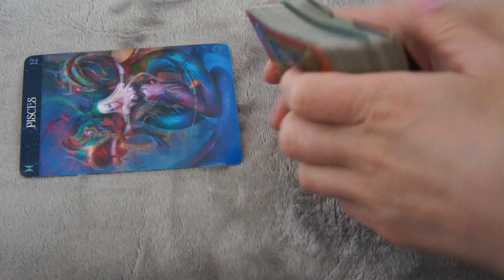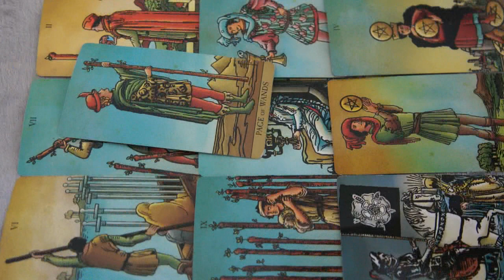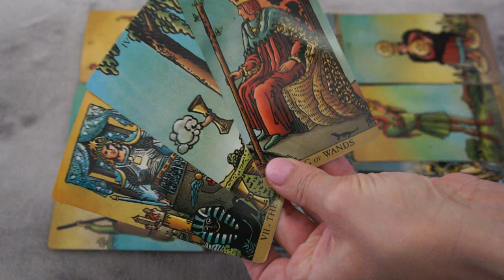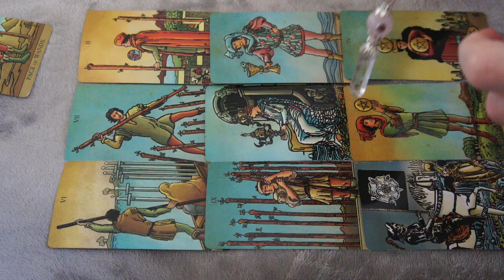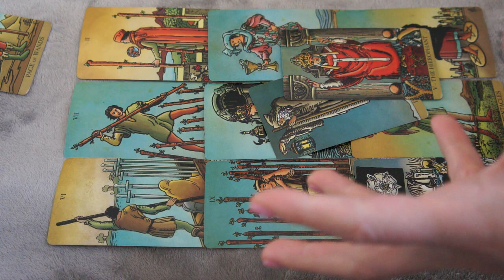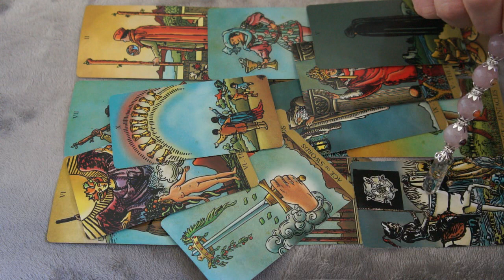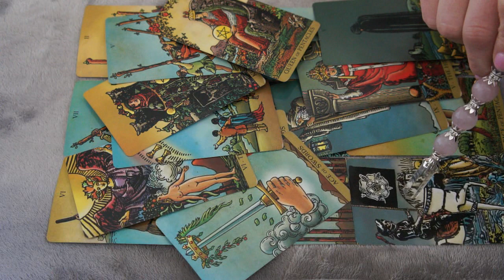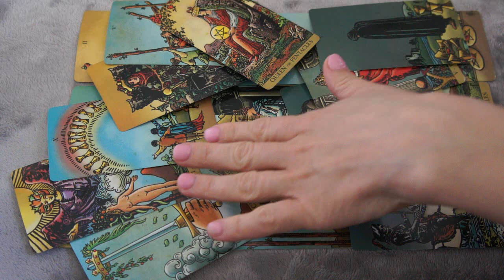PISCES OCTOBER 20-21 * THEY WANT HONESTY AND TO TALK HEART TO HEART*